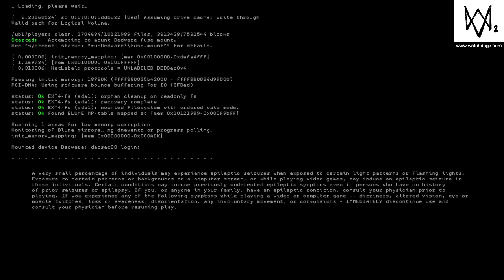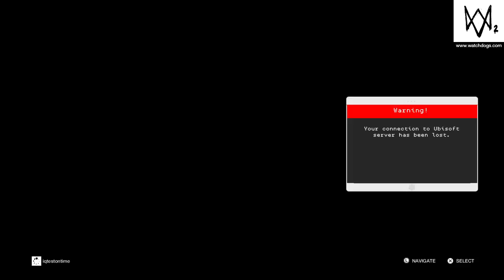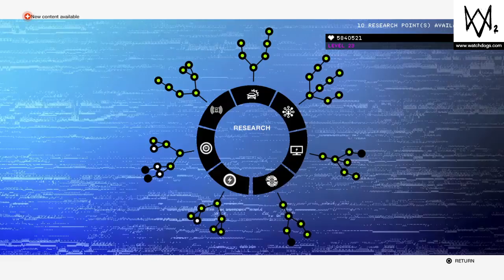WATCH_DOGS® 2: Galilei Corporation (part 104)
My personal walkthrough of Watch Dogs 2